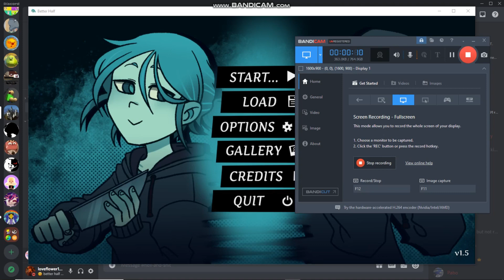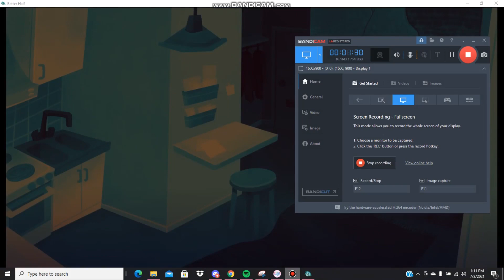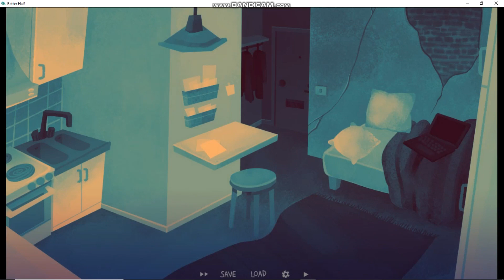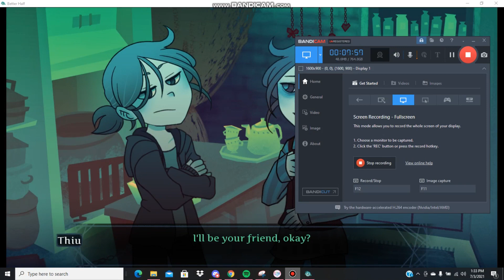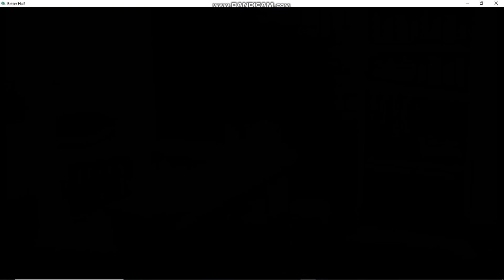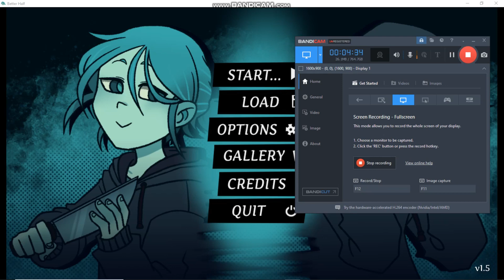guess thiu is one person again/better half ep 3/16+ series/END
A misguided attempt at curing his depression with magic, leads Thiu having to live with his other self. Mages are apparently as unreliable as you are. What now?

Miserable comedy about self loathing.

Great read if you hate yourself

- 3 endings  (+1 bad)
-  23k words

- Dark humor
- Explicit language
- General degeneracy